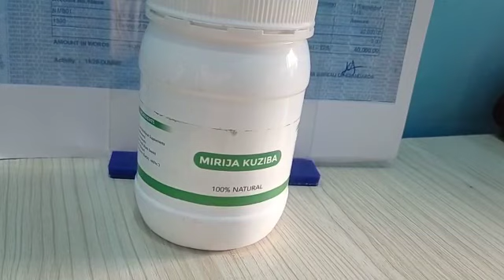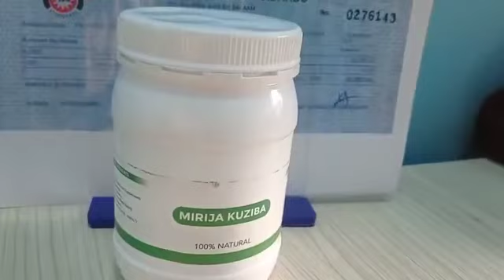DAWA YA MATATIZO YA UZAZI KWA WANAWAKE/KUPATA UJAUZITO